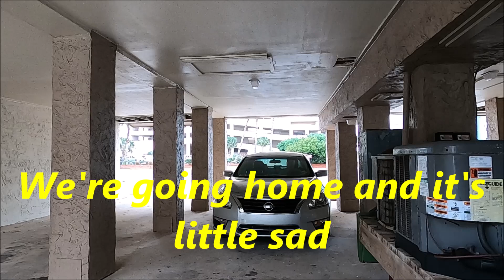Short trip to Alabama home